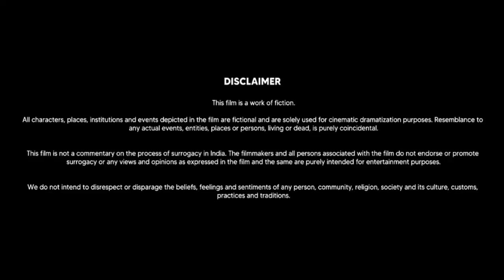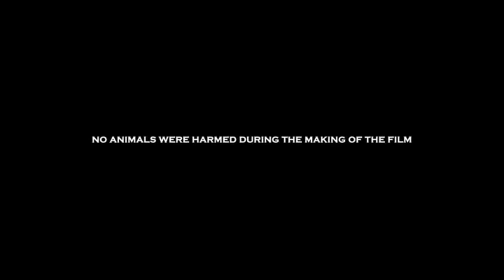Mimi Full Movie In Hindi HD 2021 | Kriti Sanon Pankaj Tripathi | Sai Tamhankar | Review & Facts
Mimi Full Movie Hindi Review & Facts By South Filmy Talk